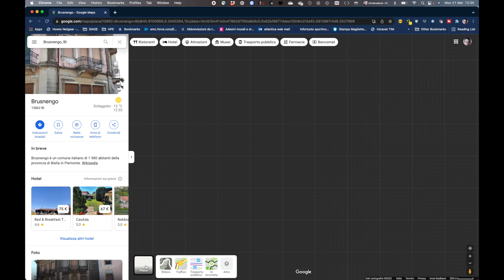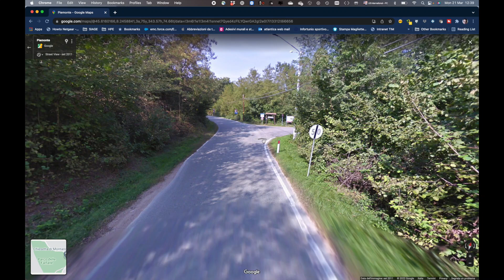Rive Rosse - Trail M33 ed M41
Prima di tutto un ringraziamento fondamentale ai ragazzi di Rive Rosse Trail Building che con il loro lavoro ci permettono di goderci delle bellissime giornate in posti stupendi! Grazie riverossetrailbuilding.

Percorriamo questi due fantastici trails sulle prealpi biellesi accompagnati da una giornata stupenda.

0:00 intro
0:43 Descrizione del percorso (saltate se non siete interessati alla parte noiosa)
5:06 Inizia la giornata
6:05 Inizia la salita
6:40 Vergnago Bissa
9:01 M33
10:16 Madonna del Sabbione
10:30 M41
12:56 Saluti